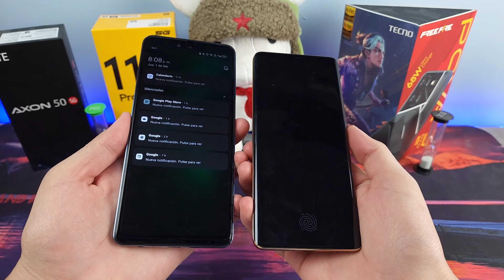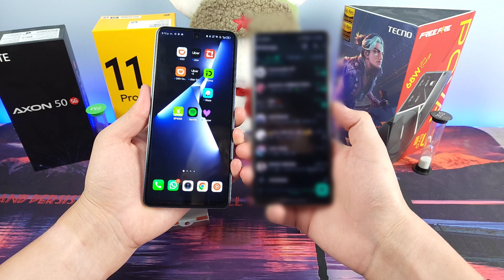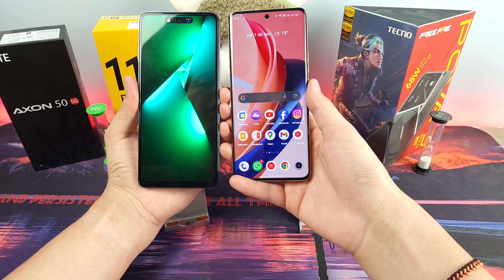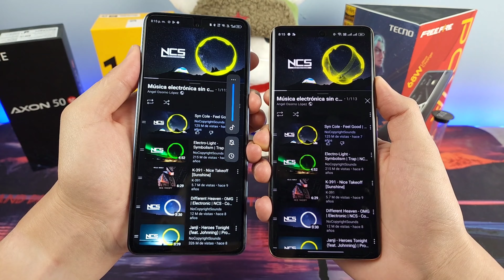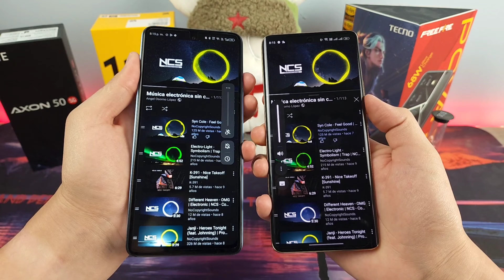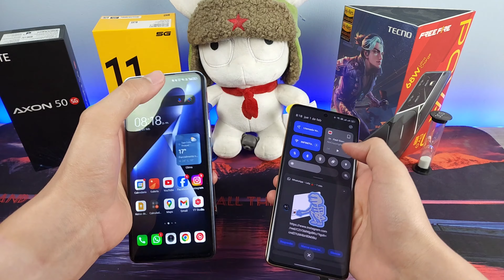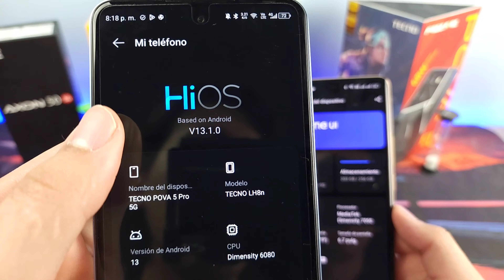📱 Tecno Pova 5 Pro 5G Vs Realme 11 Pro Plus + 📠 - Comparativa En Español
00:00 Intro
01:00 Diseño
03:13 Pantalla
05:19 Métodos de reconocimiento
07:22 Audio
08:50 Hardware
10:56 Software
11:42 Bateria
12:38 Camaras
14:14 Conclusion